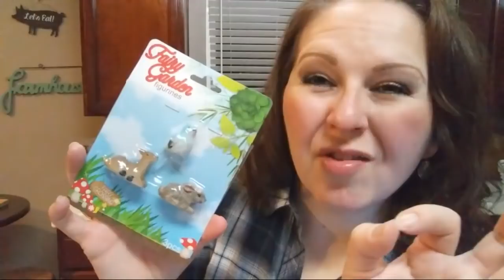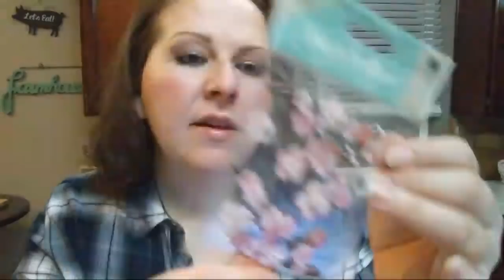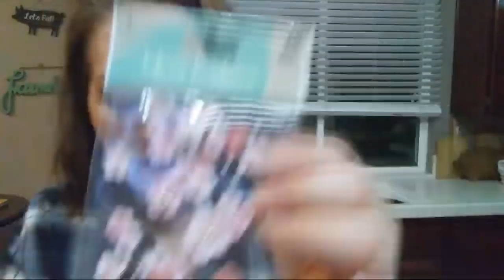Mini Spring Haul, Friend Mail & Thank Yous!!